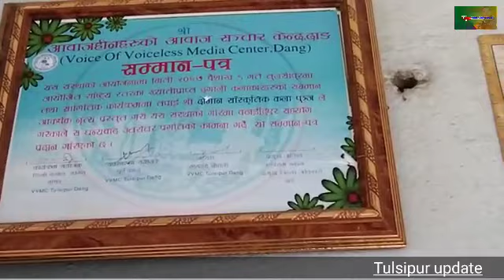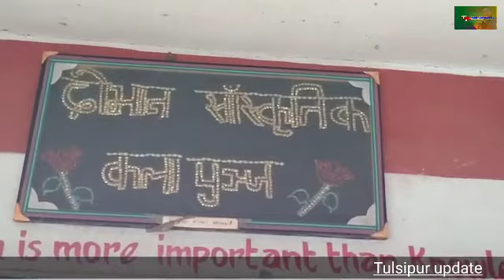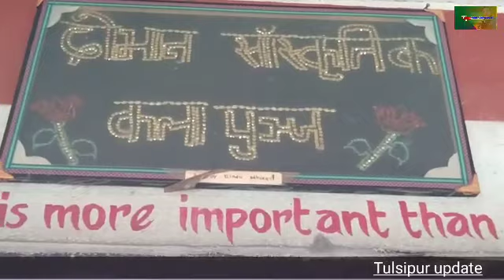Cover by Beautiful Views Dovan S.K.Punja Tulsipur-5 Dang l Nojshrife PUN -lEp-0712l